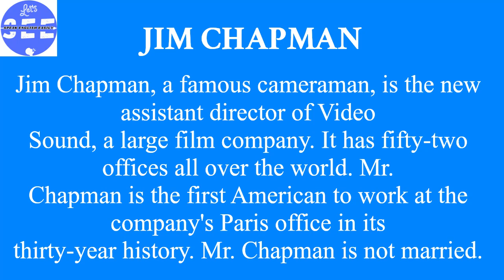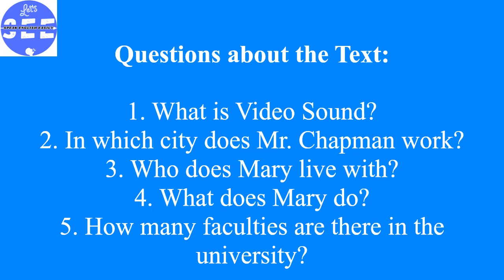English Reading _Text 3 | "JIM CHAPMAN"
"Let's Speak English Easily"